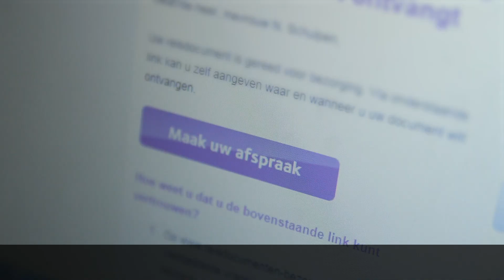Gemeente Harderwijk: Bezorgen reisdocumenten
Geen tijd om nog een keer naar het stadhuis te komen om je reisdocument op te halen? Je kunt ook je paspoort of ID-kaart op een adres in Nederland naar jouw keuze laten bezorgen. Handig!